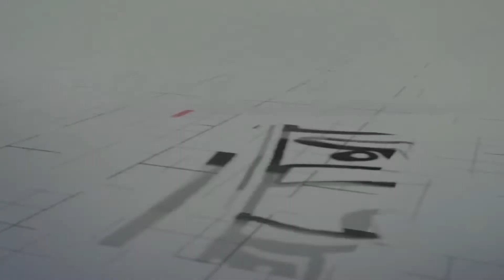MarioLemieuxRealEstate.com - Real Estate Video Bloopers - photobomb cat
RARELY AVAILABLE FOUR BEDROOM 4 BATHROOM PARK PLACE MODEL! HARDWOOD THROUGHOUT MAIN & UPPER LEVEL. FORMAL DINING/LIVING ROOM W/ CROWN MOLDING & FRESHLY PAINTED. KITCHEN WITH STAINLESS APPLIANCES, ADJOINING BRIGHT EAT-IN AREA OVERLOOKING BACKYARD! UPSTAIRS FEATURES 4 AMPLY SIZED BEDROOMS, INCLUDING A LUXURIOUS MASTER WITH ENSUITE & WALK-IN. FINISHED BASEMENT WITH GAS FIREPLACE & 4TH 2 PC BATHROOM, STORAGE. FENCED YARD.

Year Built  -  2008/ Approx
Property Taxes  -  $3,500 / 2015
Property Style & Type  -  Row Unit - 2 Storey
# Bedrooms  -  4
# Bathrooms  -  4
# Bath Ensuite  -  1
Parking Space - 3
Parking Description  -  Single Attached Garage, Inside Entry
Lot Size  -  28.41 Feet X 98.42 Feet
Central Air Conditioning  -  Yes
Heating Description  -  Forced Air
Heating Fuel  -  Natural Gas
Water  -  Municipal
Sewer  -  Sewer connected
Hot Water Tank  -  Rental
Fireplace  -  1- Natural Gas
Exterior  -  Brick
Flooring  -  Hardwood, Mixed, Tiles,
Basement  -  Full
Basement Development  -  Finished
Foundation  -  Poured Concrete
Site Influence  -  Upgraded, End Unit, Corner
Features  -  Auto Garage Door Opener, Central/Built-In Vacuum,

Rooms     Dimensions     Floor
Living Room  -  11.11 x 16.06  -  Main
Dining Room  -  10.11 x 11.10  -  Main
Kitchen  -  9.09 x 7.10  -  Main
Kitchen Eat-In  -  9.05 x 9.07  -  Main
Powder Room  -  5.05 x 4.10  -  Main
Foyer  -  7.10 x 9.06  -  Main
Laundry  -  20.02 x 6.06  -  Basement
Master Bedroom  -  16.05 x 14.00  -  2nd
4 pc Ensuite Bathroom  -  10.00 x 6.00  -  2nd
Walk-in closet  -  5.11 x 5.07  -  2nd
Bedroom #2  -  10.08 x 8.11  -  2nd
Bedroom #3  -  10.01 x 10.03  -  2nd
Bedroom #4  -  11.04 x 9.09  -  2nd
Main Bathroom  -  7.01 x 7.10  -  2nd
2pcs Bathroom  -  8.08 x 6.02  -  Basement
Family room  -  22.02 x 12.09  -  Basement
Storage Room  -  12.09 x 8.11  -  Basement
Inclusions:
Refrigerator, Stove, Dishwasher, Hoodfan, Garage Door opener, Washer, Dryer
Exclusions: